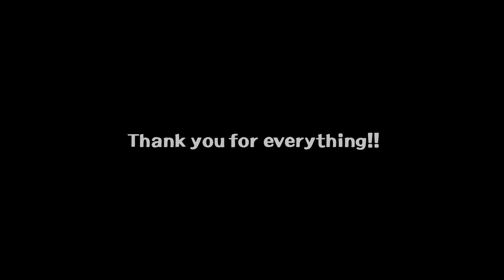IMPROVEMENT MEME (2016-2022)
I can't believe it's been 6 years I've been animating haha and as you noticed, I've been in many fandoms :P (Yeah 2016 me used to love Tokyo ghoul and Undertale XD) in all seriousness, I would like to thank you all for supporting and motivating me throughout these years, without you I wouldn't be the same as I am!!  -^o^-

➽ Programs : Sony Vegas Pro 13, Paint Tool SAI 2, Live2D